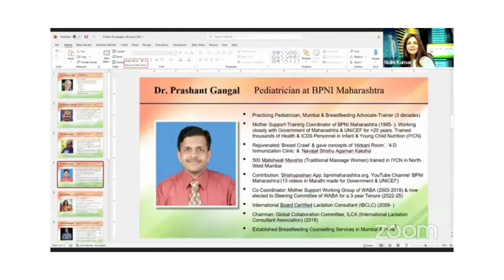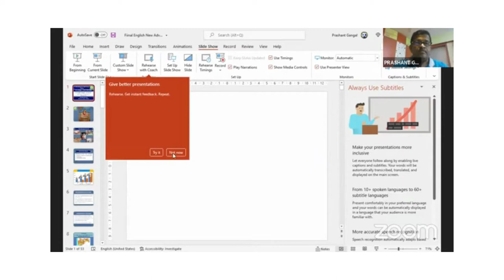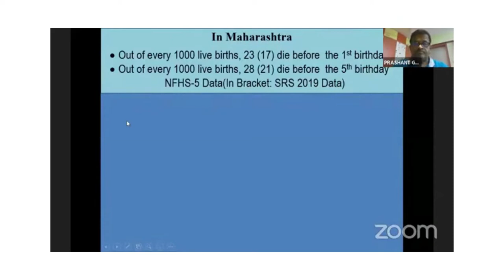GIST-BPNI activities and collaborations by Dr. Prashant Gangal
Aahaar Kranti first Anniversary - 2022

उत्तम आहार उत्तम विचार